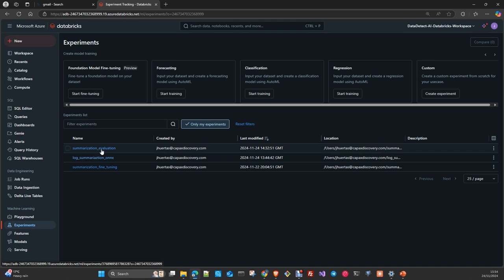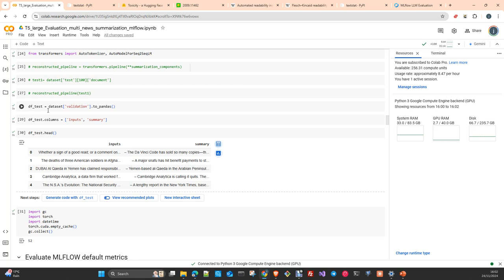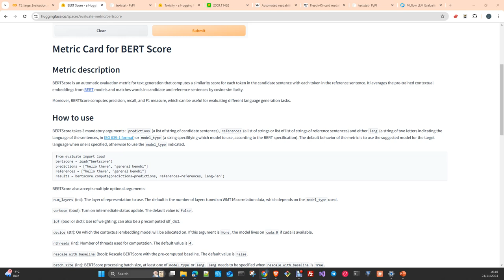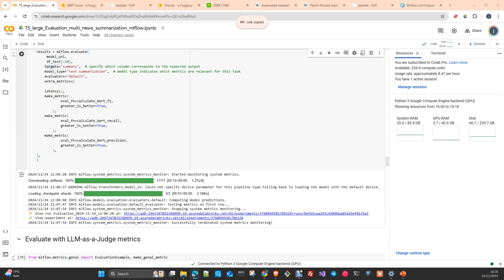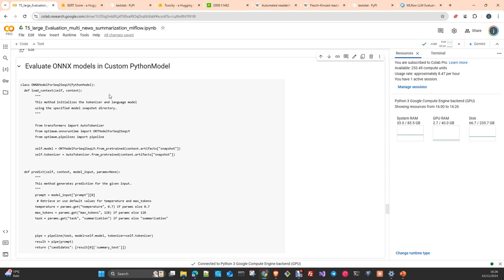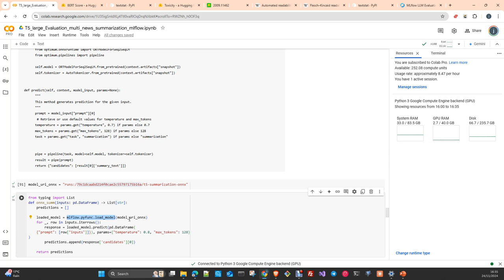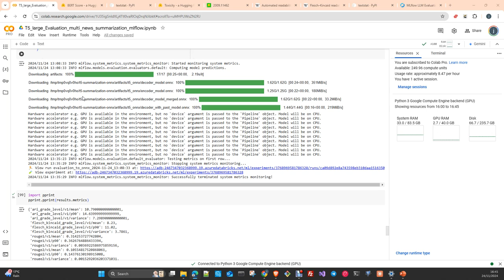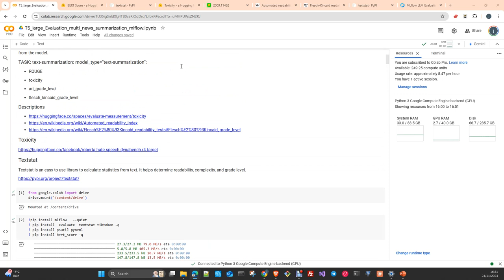MLOps MLFlow: Evaluar LLM después de FineTuning y quantizar Español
En este vídeo vamos a ver como  Evaluar un LLM después de hacer un finetuning y luego de convertirlo a ONNX y quantizarlo a INT8
Para ello utilizaremos la librería MLflow y su clase evaluate